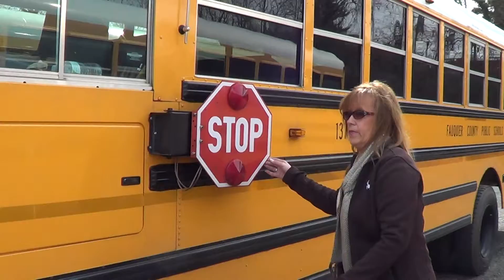Vehicle Security Sweep2